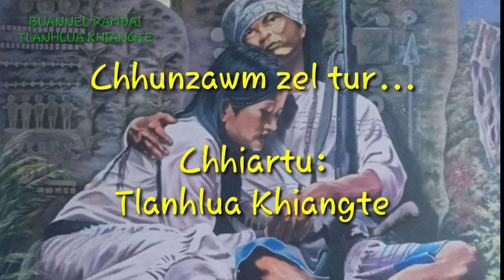PASALTHA ZATÂWNA (Then 17) Ziaktu: Zoa Hnamte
Chik leh uluk taka thawnthu ngaithla thinte in fakawm e, min lo hlutpui zel teh u.